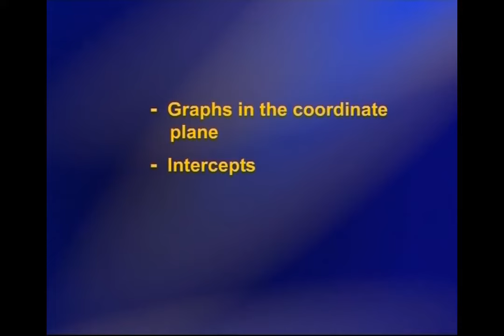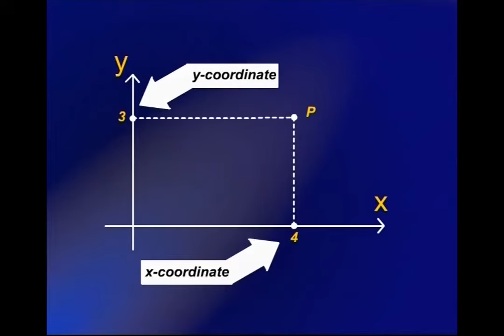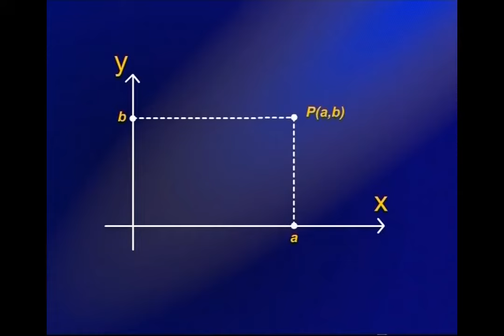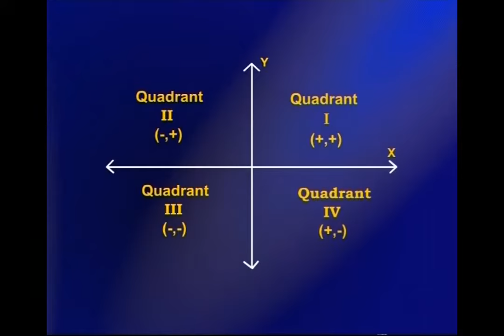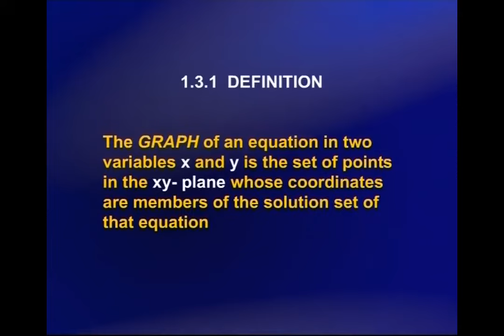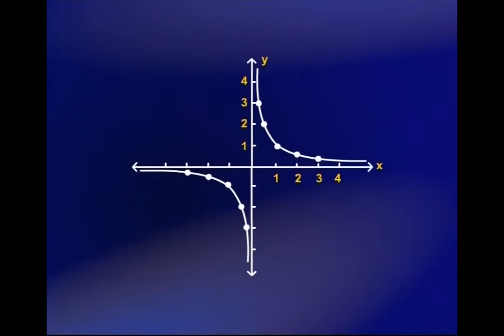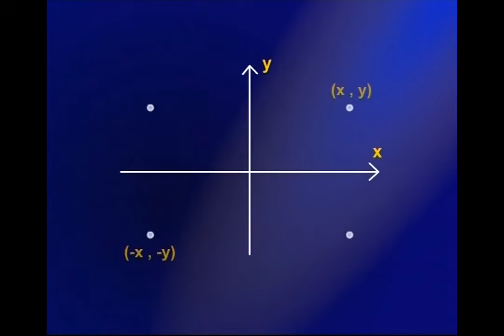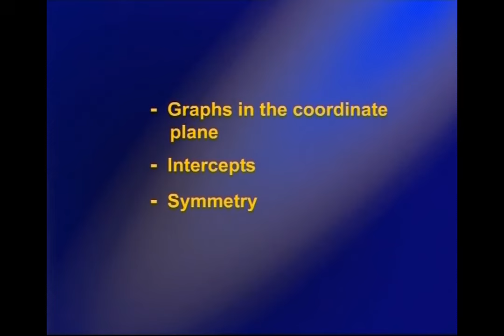Coordinate Planes and Graphs | Calculus And Analytical Geometry | MTH101_Lecture03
Lecture03 - Coordinate Planes and Graphs
by Dr. Faisal Shah Khan